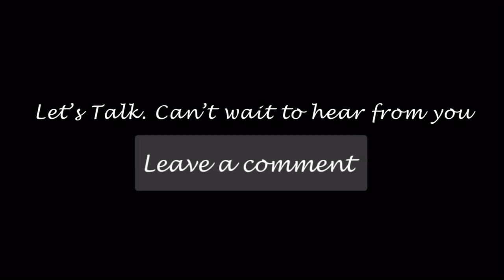WHO OR WHAT MAKES UP YOUR SURROUNDINGS?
It is crucial that you are aware of the things in the people that make up your surroundings. Are they motivated? Positive? Interested in Innovacion? Or are they expecting you to keep them around because of things that they’ve done in the past? Let’s talk  it is crucial that you are aware of the things in the people that make up your surroundings. Are they motivated? Positive? Interested in Innovacion? Are they expecting you to keep them around because of things that they’ve done in the past? Let’s talk.

New videos uploaded every Tuesday and Thursday!!